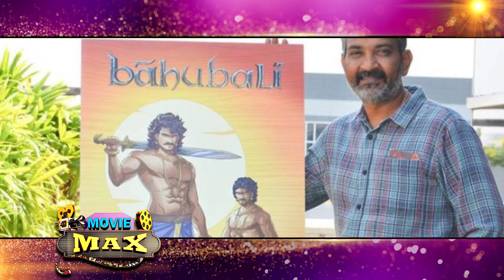మరో ట్విస్ట్ ఇచ్చిన ప్రభాస్ | Prabhas is Going to Join the Shooting of Kannappa.! | Studio YUVA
👨‍👨‍👧‍👦ఈ కేబుల్ ఆపరేటర్ల లో  మీ టీవీ లో PMC తెలుగు చుడండి
Studio Yuva Channel No
📺1. Airtel DTH - Channel No : 903
📺2. Jio Fiber - Channel No : 1423
📺3.SSC - Channel No : 27
📺4.NXT - Channel No : 23
📺5. BCN Net Work -  Channel No : 62
📺6. Siti Digital - Channel No : 30
📺7. AP Fiber -  Channel No : 69
📺8. TCN - Channel No : 24
📺9. V Digital - Channel No - 33
📺10. MCPL - Channel No : 72
📺11. Yuva Media - Channel : 65

"Welcome to Studio Yuva, your ultimate destination for entertainment, News, and
lifestyle content. Dive into our daily coverage and get exclusive insights into the
latest in celebrity news, entertainment updates, and cultural trends. Explore our
lifestyle section for tips on fashion, wellness, and home decor. Whether you're
looking for the latest movie reviews, in-depth news analysis, or inspiring travel
and start enriching your daily life with content that informs, entertains, and inspires."

telugu cinema gossips latest,telugu gossips,studio yuva,telugu cinema gossips latest,tollywood updates,telugu youth,review telugu cinema gossips latest, honest opinion telugu cinema gossips latest,anushka shetty latest telugu movies,latest telugu film news updates gossips,shatamanam bhavati telugu serial,shatamanam bhavati serial etv telugu,studio yuraki black clover

Click Here For More Updates Movie

StudioYuva is one Stop for all the Updates Telugu Movies, Telugu Videos, Telugu songs, Trailers, Live Tv of the Best Telugu Movie.
You can find new and old Telugu movies of comedy, action or any genre. So if you love watching full HD Telugu movies, eager to know about and watch trailers of upcoming movies or want the best songs and video